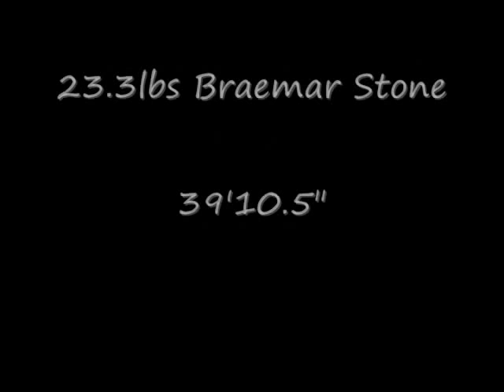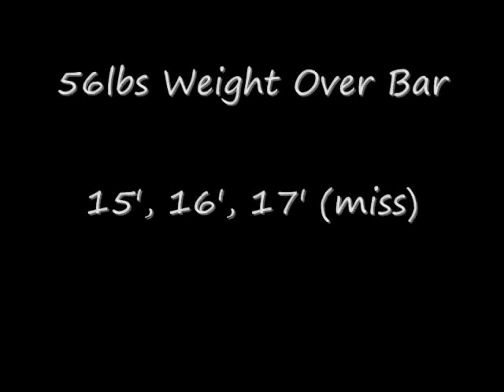Jill Temps Fitness - Strong Man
Golf Lesson Videos

Power lifting Videos

Online Personal Trainer is your # 1 Source For FREE Workouts!

"home workout" "free workout" "free personal training"